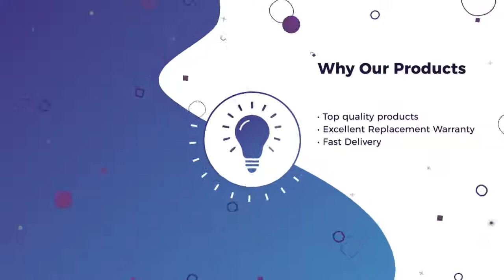Buy Fan Grills Products - AGM Electrical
BUY Fan Grills from AGM Electrical Supplies Australia.
AGM Fan Grills are durable and high quality. These products will last for years with their functionality unaffected and all Fan Grills products are priced lowest in any online store in Australia and New Zealand. Our online store also offers huge discounts on Fan Grills. With these reasons in mind, you can easily make a comparison and decide for yourself which Fan Grills style and orientation will serve your purpose. AGM Electrical is a renowned electrical wholesaler delivering high-quality electrical supplies throughout Australia, New Zealand, and China. With a widespread user base and a high number of positive user reviews, AGM Electrical Supplies is surely a benchmark to start your Fan Grills search with. AGM Electrical Supplies has all Fan Grills products available at factory rates and shipped at very good rates throughout Australia and New Zealand. Among our recent bestseller are 100mm Fixed White Grill, 125mm Fixed White Grill, 150mm Fixed White Grill and 125mm Gravity Grill White. AGM Electrical supplies are well known and trusted brand in Australia.

What makes us different from our competitors is

Quality and Certfied Products
Unbeatable Prices & Wholesale rates
Huge discounts
Fast and secure shipping
Complete product support
Friendly and Qualified support team
Excellent Warranty options

Take advantage of great deals and view all our Fan Grills products